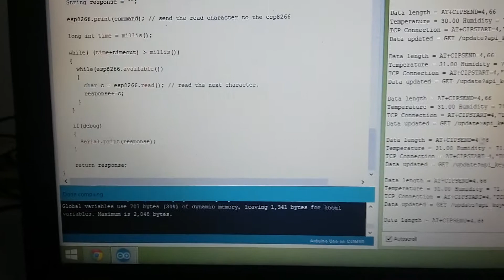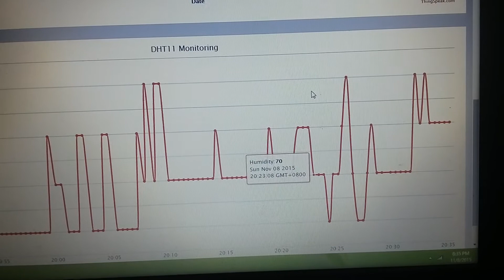CT-Uno Lesson ESP8266 ThingSpeak